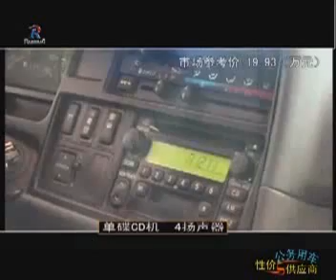Jinbei Haise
Chinese language in video